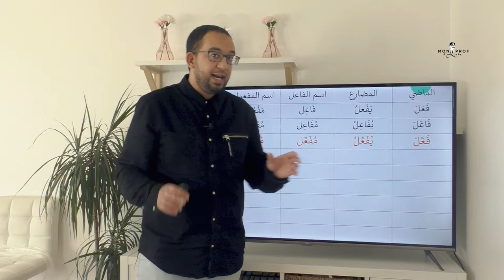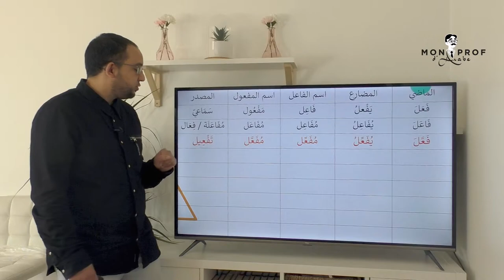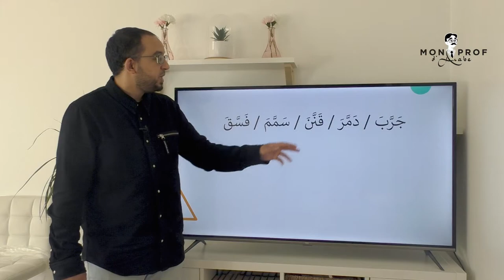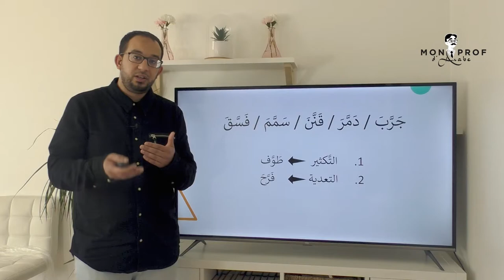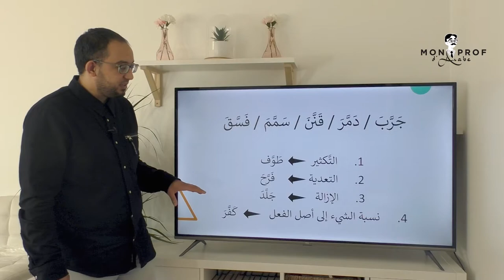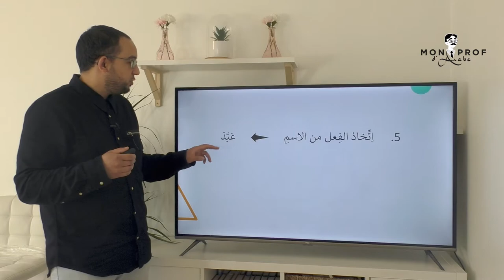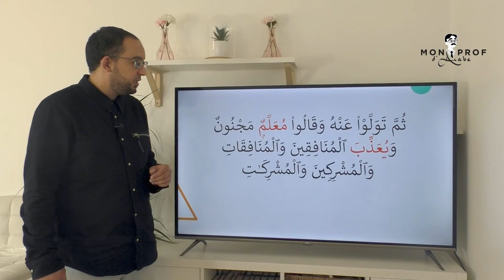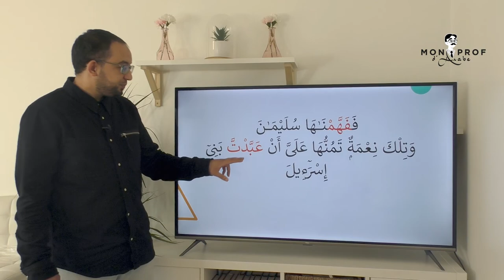[Les Schèmes Arabes] 3. La forme فَعَّلَ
Salam alaykoum, bonjour,

​​​Une nouvelle série pour apprendre les structures des verbes en langue arabe et leur utilisation.
Etude de la forme فَاعَلَ !

Le programme est constitué de trois grands modules

1- Je parle l’arabe : Mes débuts !

Dans ce module, tu apprendras toutes les notions pour lire et écrire convenablement la langue arabe mais pas seulement ! Tu seras aussi capable de te présenter, de décrire ta famille, ton travail, ton corps, … et beaucoup d’autres choses. Composé de 15 cours complets, tu devras à la suite des cours réaliser des exercices à l’oral.

2- Je parle l’arabe !

Dans ce module, tu étudieras 25 cours composés chacun d’une histoire et d’un cours de règles grammaticales. Tu apprendras les fondamentaux d’une grammaire qui se veut être productive. En d’autres termes, une grammaire simple et ayant l’ambition d’être utilisée sur le champ. Tu apprends une notion, tu réponds à des questions via un enregistreur audio et tu mets en pratique toutes tes connaissances fraîchement acquises dans tes productions orales. Tu étudieras également une histoire dans sa totalité. Après avoir mémorisé le vocabulaire issu d’une technique interactive de compréhension/répétition, tu pourras répondre aux questions de compréhension et me les transmettre via l’enregistreur audio. Je me ferai un plaisir de te les corriger !

3- Je parle l’arabe à l’aise !

Te voilà à l’aise maintenant avec la méthode. Tu as appris à t’exprimer clairement et tu as acquis les fondamentaux de la grammaire. Laissons place maintenant à 25 histoires plus riches et légèrement plus complexes. Tu trouveras de très belles histoires et des cours de grammaire bénéfiques pour améliorer ta prise de parole. Tu vas bientôt pouvoir voler de tes propres ailes dans le monde de la langue arabe. Bon courage à toi !
Voir les Tarifs
Tous les cours sont structurés de la manière suivante

1- La vidéo / histoire Mon Prof d’Arabe

Ce court-métrage (sous-titrés dans le premier module) est la présentation de l’histoire. Il est important de visionner cette vidéo plusieurs fois afin de s’habituer à la langue arabe. Ces vidéos HD sont des productions de MonProfd’Arabe.com

2- J’apprends mon vocabulaire

Dans cet espace, tu pourras télécharger le PDF de l’histoire en arabe avec l’ensemble du vocabulaire. Pas de crainte : les mots inconnus sont expliqués dans leur contexte en français. Par la suite, il te sera possible de répéter le vocabulaire ainsi que l’histoire de la vidéo Mon Prof d’Arabe, phrase par phrase. Cette étape est fondamentale pour délier la langue et mémoriser le vocabulaire dans son contexte. Après cela, tu comprendras toute l’histoire ! Satisfaction garantie !

3- Je gère la grammaire

Dans cette leçon, tu étudieras un point clé de la grammaire arabe. Les cours sont en français mais la terminologie technique reste en arabe. Les cours durent au maximum 15 minutes pour cibler l’essentiel. Par la suite, tu devras prouver ta compréhension du cours en répondant à des questions en langue arabe. Tu trouveras le cours en PDF et un corrigé pour vérifier tes réponses. Bien évidemment, je reste à ta disposition si quelques difficultés persistent.

4- Évaluation

Ici ce sera à toi de jouer ! Tu devras tout d’abord me prouver que tu as bien compris l’histoire. Comment ? En traduisant le texte dans le bloc-notes mis à ta disposition ou bien à l’oral via l’enregistreur audio : tu as le choix. Par la suite, tu devras répondre à des questions de compréhension en langue arabe et me les soumettre à la correction !